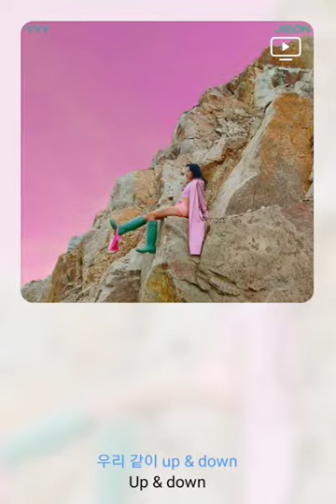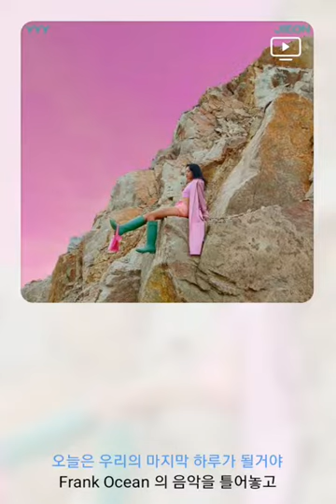JIEON - Like This ?